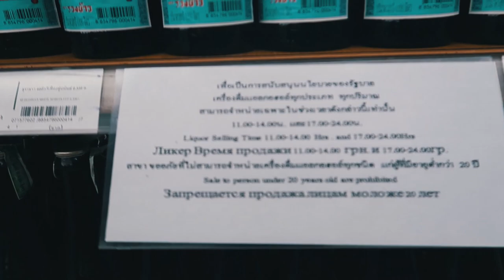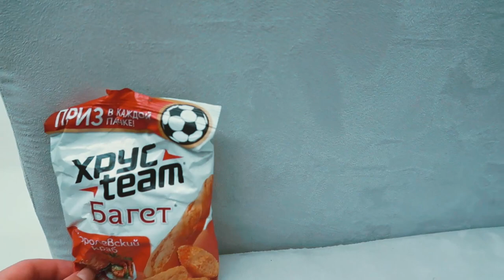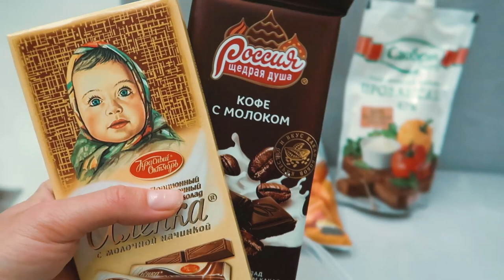Распаковка посылок из Вьетнама и России 🎁 Что внутри?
💬 ЧАТЫ ДЛЯ ОТДЫХАЮЩИХ 🌴
Друзья, предлагаю присоединиться к нашим чатам для отдыхающих в приложении для телефона Telegram 🚀
Там Вы сможете познакомиться с другими отдыхающими и найти попутчиков, поделиться своим опытом, узнать необходимую информацию или помочь другим. Не забудьте представиться, хотя бы пару слов о себе: кто, откуда, как предпочитаете путешествовать :)